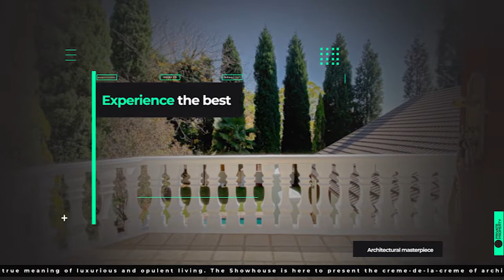The Show House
4 Bed House in Myburgh Park
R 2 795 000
4 Beds
5 Baths
2 Garages

3 Bed House in Melkbosstrand
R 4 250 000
Address: 4 2nd Avenue
3 Beds
2 Baths
2 Garages

4 Bed House in Myburgh Park
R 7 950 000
4 Beds
4 Baths
1 Garages

3 Bed House in Middedorp
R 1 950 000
Address: 6 Padrao Street
3 Beds
2 Baths
2 Garages

4 Bed House in Van Riebeeckstrand
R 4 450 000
Address: 24 Seagull
4 Beds
4 Baths
3 Garages